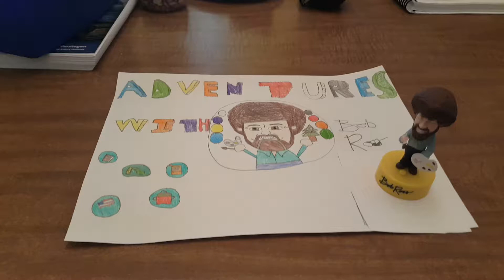Adventures with Bob Ross: Bob Humbug Holiday #15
Sorry for the wait! The Bob Ross Christmas Special is finally out!